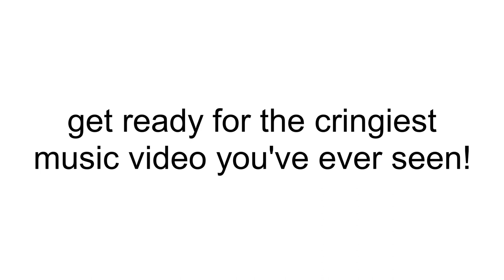WOULD U RATHER... (SPOOKY EDITION) | Yellow Jade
HAPPY HALLOWEEN GUYS! Time to eat some candy corn! Yayyy!